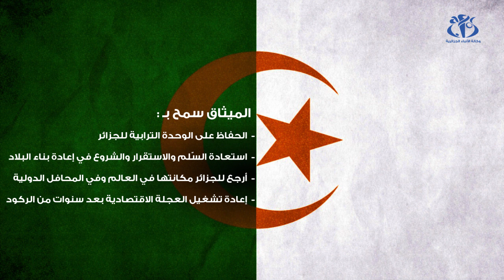المصالحة الوطنية : تجربة الجزائر لعيش شعوب العالم في سلام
الجزائر (وأج)- تمر 13 سنة على استفتاء ميثاق السلم والمصالحة الوطنية الذي جاء به رئيس الجمهورية عبد العزيز بوتفليقة وصوت شعب الجزائري لصالحه بنسبة 97 بالمائة ، لتطوي الجزائر عشرية سوداء وحقبة المأساة الوطنية واسترجعت أمنها و اسقرارها.